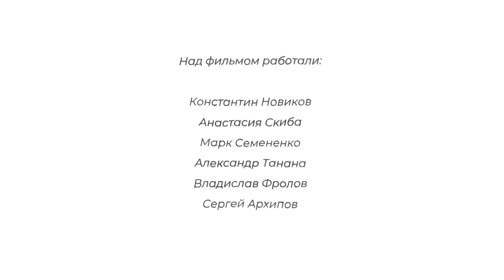ЧЕЛОВЕК - КОСТЁР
🔥В каждом человеке есть огонь. И этим огнём человек может кого-то обогреть, осветить путь или защитить от напасти.
К сожалению, во многих людях этот огонёк уже еле горит, а то и вовсе тлеет.
И этим людям очень холодно и одиноко.
Мы, Словена "Ясна", приглашаем вас погреться у нашего Костра🔥, где тепло, светло, уютно, где всё понятно и всем хватит места. Мы делимся с вами этим теплом и светом. Чего и вам желаем!🌞